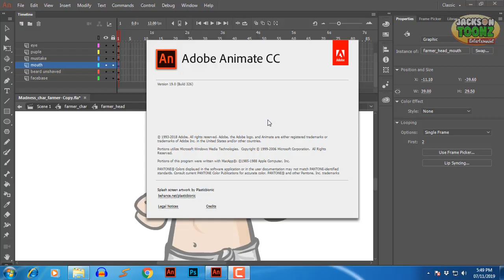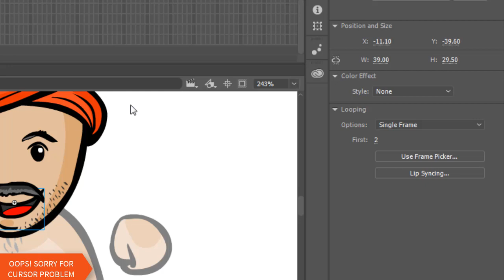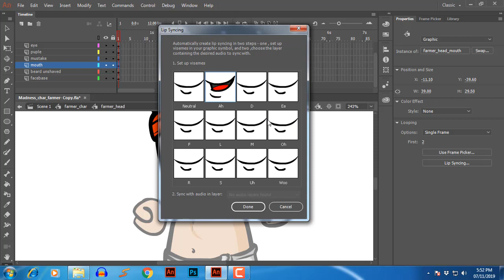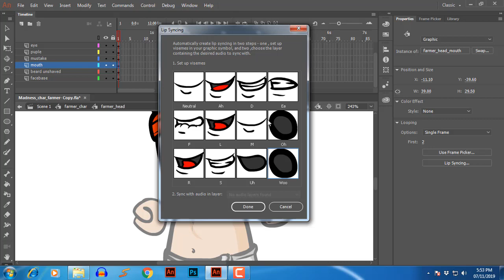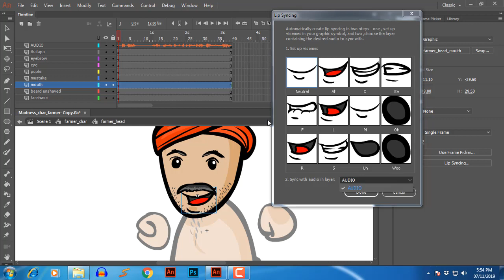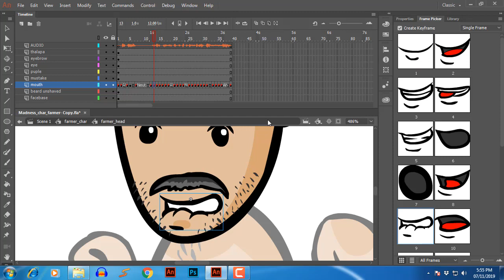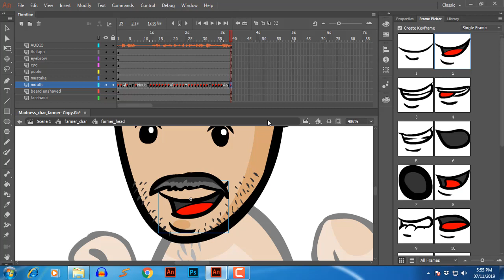Animation Tutorial [TAMIL] - Auto Lip Sync Tutorial | Jackson Toonz | New Feature 2019 | Animate CC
Animate CC 2019 auto lip sync feature makes lip sync animation more easier than before. This is a Demonstration on how to use the Automatic lip sync tool in Animate CC 2019.
Note:  Auto lip Sync works only on 2019 and Later versions.  If you using 2018(Auto Lip sync not available) or older sorry about that. Update Animate CC 2019.